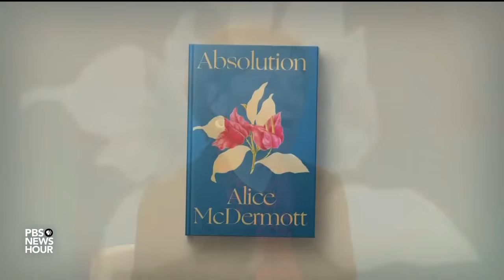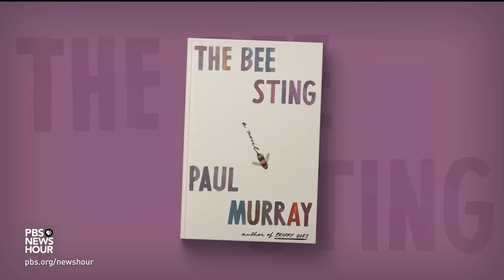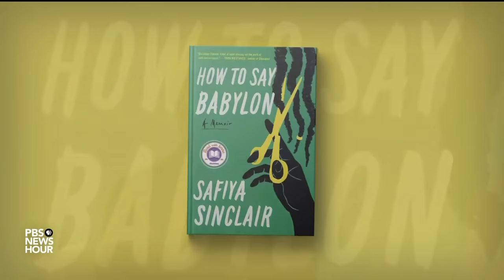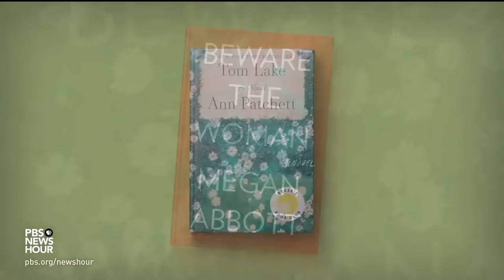Critics discuss their favorite books of 2023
With the holidays upon us, you may be hunting for gifts for book lovers in your life. To help narrow down the list, Jeffrey Brown speaks to two NewsHour regulars for our arts and culture series, CANVAS.